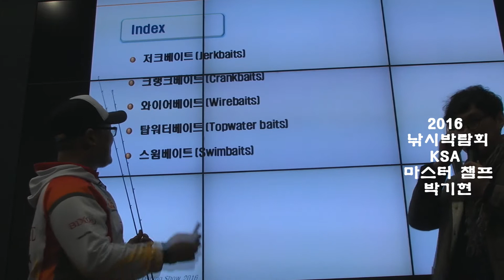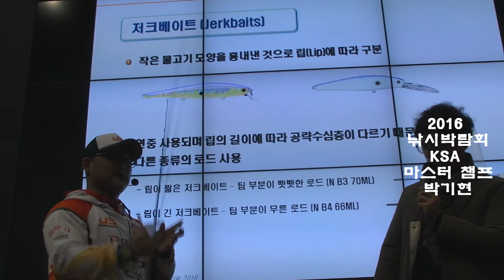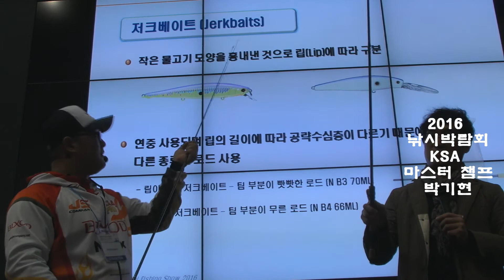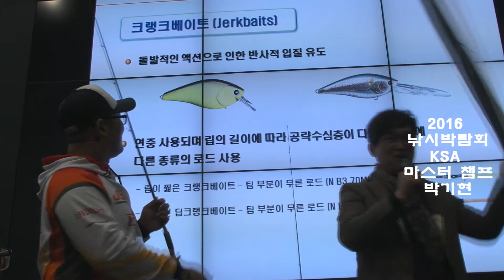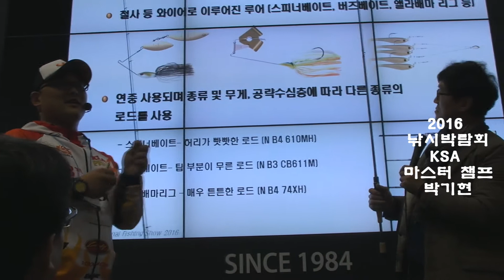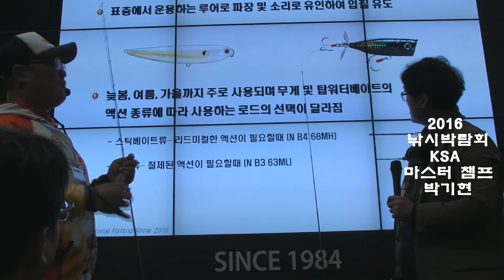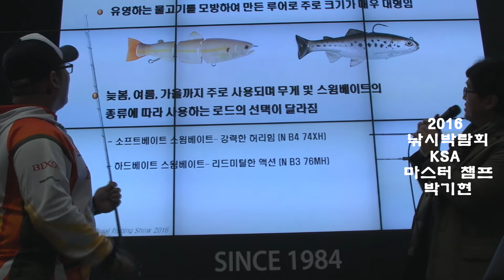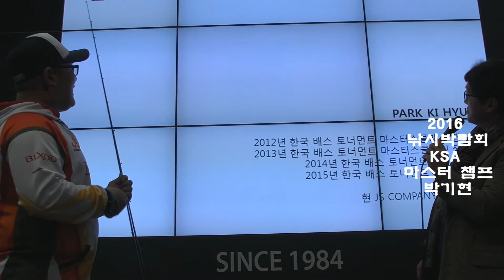2016 낚시박람회 KSA 박기현 프로 배스루어낚시 스쿨 [ 몽셔날 피싱그라피 - Mongtional Fishing Graphy ] - JS company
2016년 한국 국제 낚시박람회 기간 중
KSA 마스터 챔프 박기현 프로의 배스 루어낚시 스쿨이 진행되었습니다.ㅎ

2016 낚시박람회 KSA 박기현 프로 배스루어낚시 스쿨 [ 몽셔날 피싱그라피 - Mongtional Fishing Graphy ] - JS company

Over The TOP - 경험이 곧 지식이다.
JS Company SSOCHI N Design
JS Company SSOCHI M3 M4 Design
JS Company field Staff ( all-around )
(Mandarin fish - Stream line, Bass, Sea Lure..)
Venus Marine field Staff
블랙야크 셰르파 ( Black Sherpa )
Hitena field Staff
Kayaker field Staff
Lure&Fly reporter
낚시춘추 reporter
세종시블로그 기자단 ( Sejong city blog repoter )